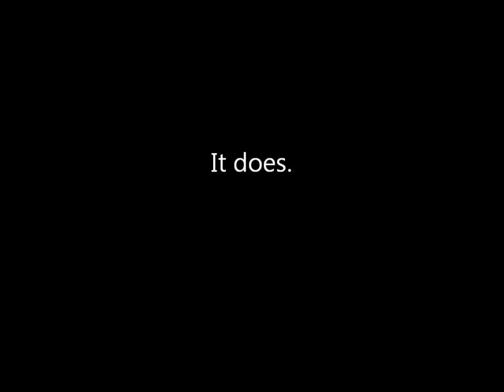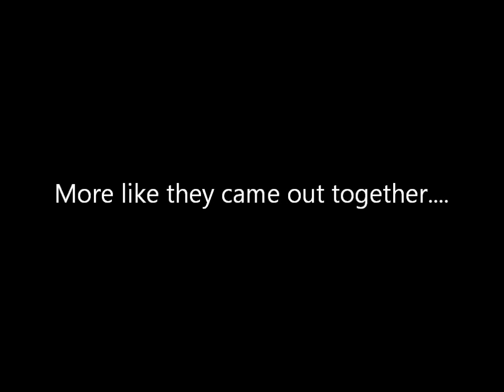Typical Manga Review - One Piece 773: Half 'n Half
TypicalMangaFan and I discuss the most recent chapter of One Piece, chapter 773, "Half 'n Half"

Thumbnail by CodezGFX